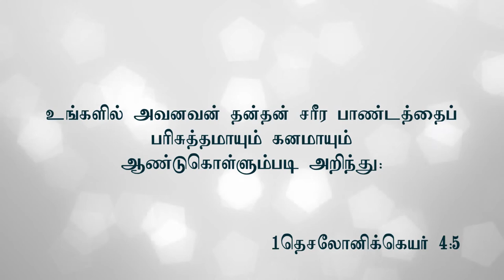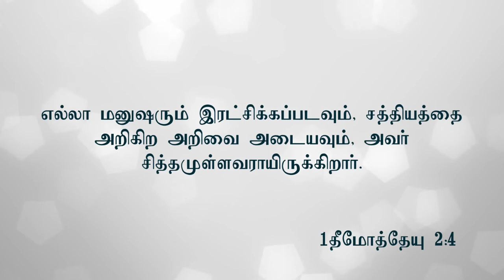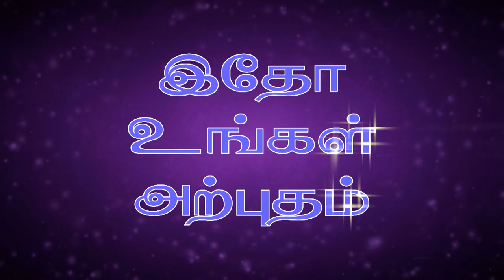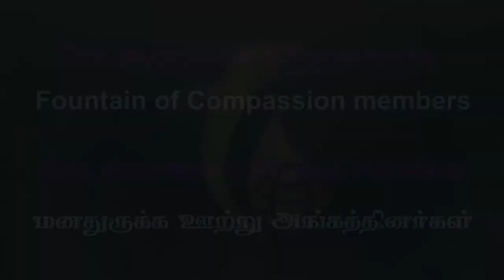20.01.2018 | உபவாச ஜெபம் | தேவ சித்ததித்தின்படி செய்யுங்கள் | Message by. Rev. R. Paul Moses